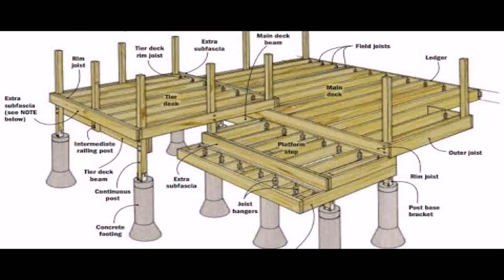Diy Above Ground Pool Deck Plans